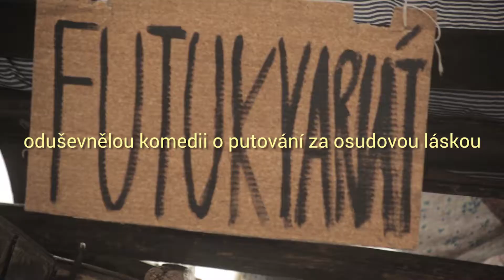Divadlo Spektákl: Fraška o Dušanově duši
Oduševnělá komedie o putování za osudovou láskou.

Fraška vypráví příběh mladého člověka, který se na své pouti za ztracenou láskou střetává s nástrahami sedmi smrtelných hříchů. Zda Dušan podlehne svodům temným, zahrajeme pro vás s citem velejemným!

Hrají: Jáchym Kučera, Daniela Šišková / Eva Burešová, Lukáš Černoch, Jan Jedlinský

Režie: Jan Holec
Dramaturgie: Kamila Krbcová
Produkce: Václav Hodonický